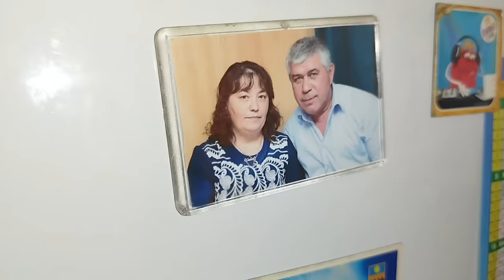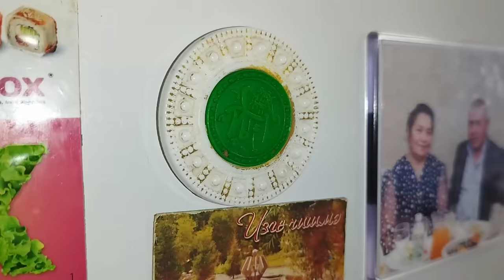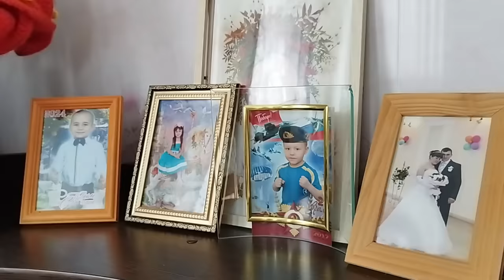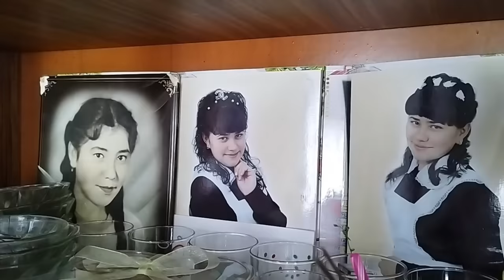life of a friendly family in a Tatar village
While watching, enjoy the natural sounds of nature and relax from the hustle and bustle of the city.
❤️Have a nice viewing, with love Nurulla family ❤️
Also watch films about village life.

country life
elderly couple
mountain village
rural life
life of an old couple
mountain life
village woman
village
rural lifestyle
life in a mountain village
Traditional food
life in the village
rural lifestyle
mountain life
mountains
Difficult life
country food
rustic cooking
villager
old man
village insider
rustic cooking channel
traditional life
video blogs about village life
old man's life
village life in ukraine
primitive life
woman alone in the desert
how people live in Ukraine
woman alone in grief
woman alone
Ulengovs
nature
organic food
village channel
life of an old couple on a mountain top
old man living alone in the mountain
Azerbaijani cuisine
village life in pakistan
Ukrainian woman
Pakistani vlog
Iranian cuisine
elderly couple living alone
amazing pakistan
relaxing video
old man lives alone
far from civilization
old grandmother
drama
old culture
vlog about village life
everyday life
mountain
Cooking
village
Ulengov
cold village
old man lives alone in the village
nomadic lifestyle
life of village people
country life, retirement village
life of an old blind couple
Afghanistan
village life in Afghanistan
village lifestyle
mountain
cooking ASMR
ASMR I cook, I don’t talk
traditional afghan food
I live in the Bamiyan mountains
lives alone
life in remote villages
village family
country life
life of a couple in the village
elderly couple in India
live alone
how to live alone
nomadic lifestyle
recipes
easy to cook
bonfire
cooking over a fire
ASMR video
traditional cooking
ASMR food
relaxing video 4k
relaxing video in nature
Life style
Nepalese village
Lilly's life
life story
stories of real people
rural life
kənd həyatı
Chinese village life
Ukrainian village life
lonely grandfather
life of people in a mountain village
life in the most remote villages
village video blog
elderly couple living in the mountains
old woman
rural village life in Afghanistan
everyday village life in Afghanistan
old house on top of the mountain
a pair
vlog about country cooking
village
'96
rural video blog
lonely grandmother
Ukrainian village life
peak
daily life
lived like 2000 years ago
Kend Heyati
simple life
life in the mountains
mountain people
primitive life
far from any road
village bon vivant
rural village
remote village
primitive
documentaries
Life of an old man alone in the village
an elderly couple lives alone in the mountains
lonely life of an old man
family and outdoor life
mountain documentary
nomadic atmosphere
life in nature
mountain and village life
natural farming
like an elderly couple burning
Mountain of elderly couples in the village
nomadic life
2000 year old cave
Iranian mountain village
I live in the mountains
historical village
rural food
woman's daily routine
village in the mountain
Indian mountain village
nomadic life in the mountains
brewing fire tea in the mountains
Nepal, mountain village
mountain valley
old village
village girl
old lovers live in a cave
my rural events
Iranian village
Azerbaijani village
caves with 2000-year-old archaic
hard life in the village
طبیعت زیبا
rustic lifestyle